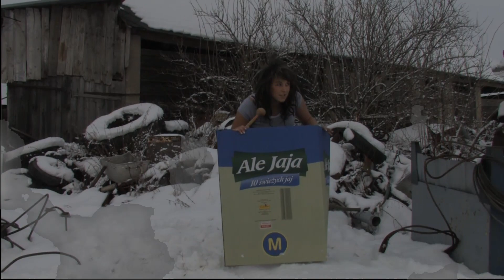Studniówka 2012 ZSZ Wys. Maz. klasa TTŻ